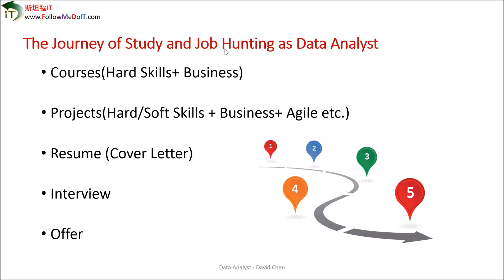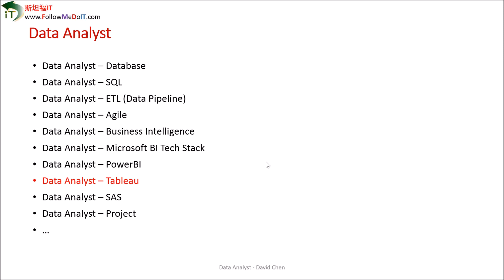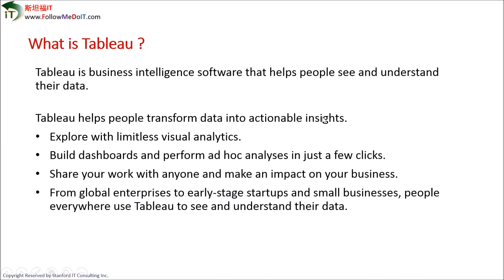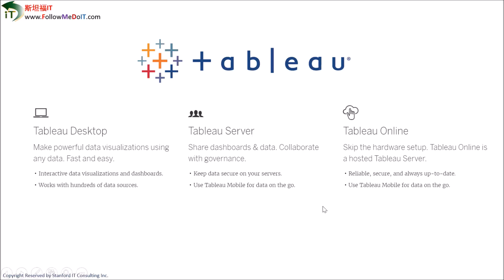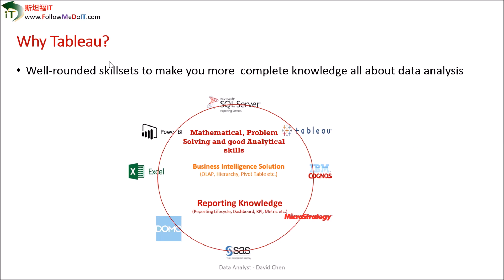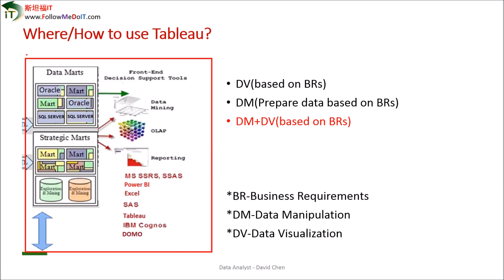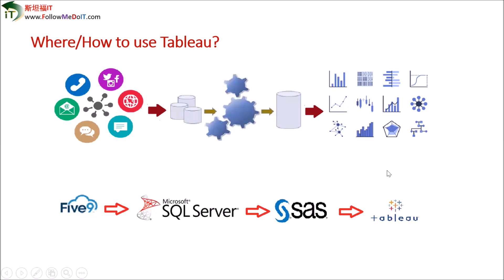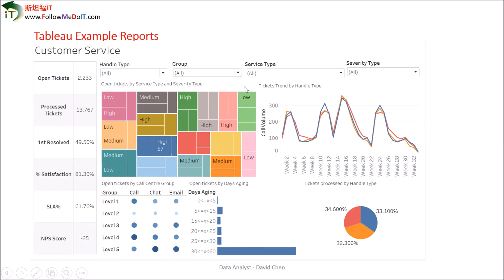David Chen老师：十五分钟了解数据分析工具-Tableau